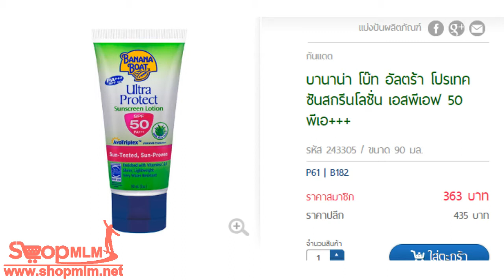บานาน่า โบ๊ท อัลตร้า โปรเทค ซันสกรีนโลชั่น เอสพีเอฟ 50 พีเอ+++